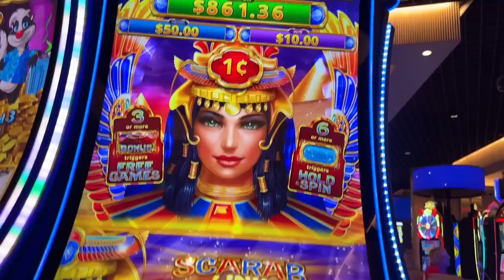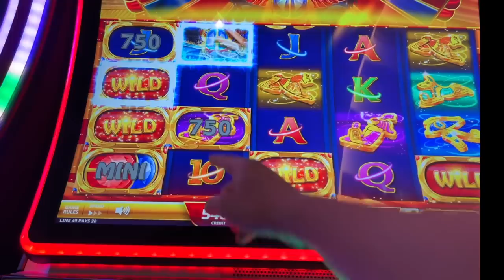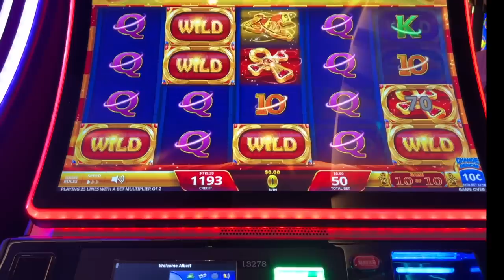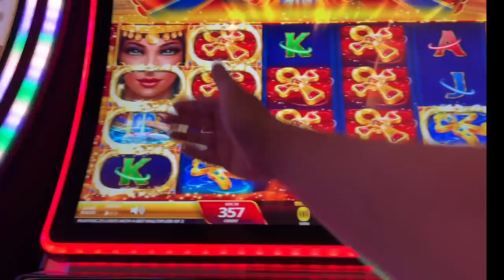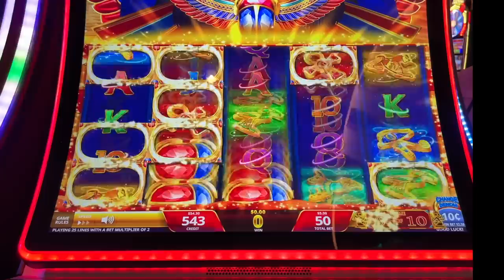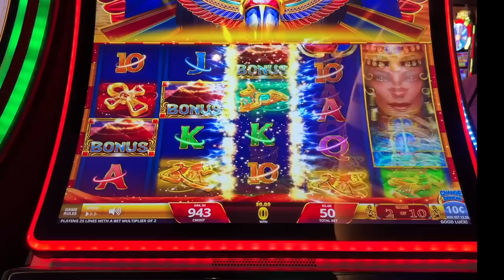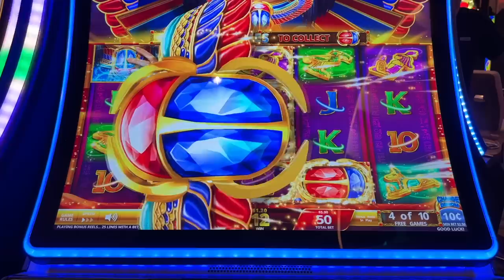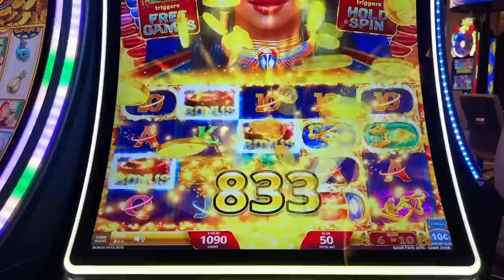FINALLY! LET'S GET LINKY!! 🤑 $5.00 BETS ON SCARAB LINK CLEORA Slot Machine (IGT)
FINALLY! LET'S GET LINKY!! 🤑 $5.00 BETS ON SCARAB LINK CLEORA Slot Machine (IGT). My first time trying this Scarab game from IGT (Link version). Is it usually this tough to get the bonus? 😁